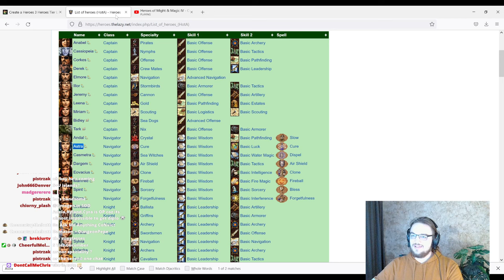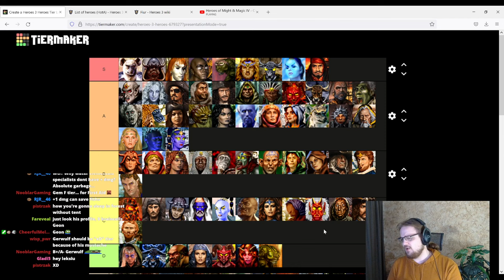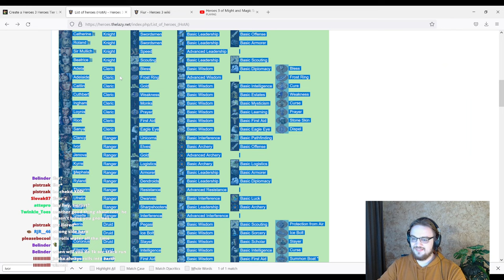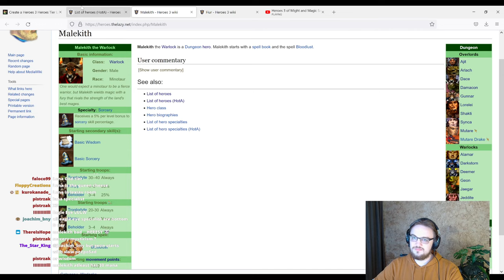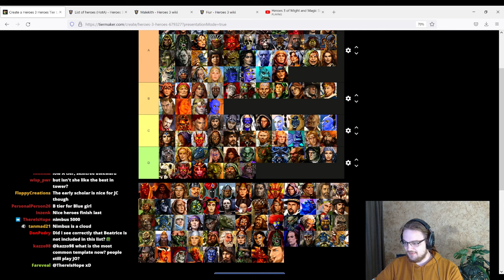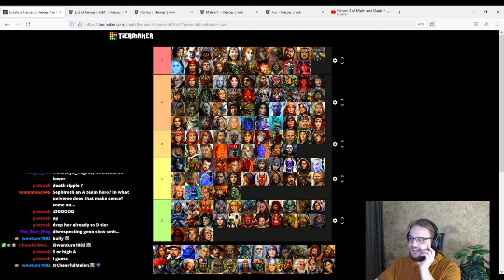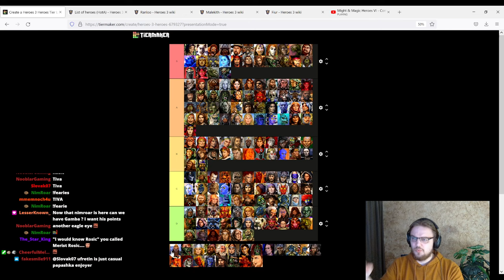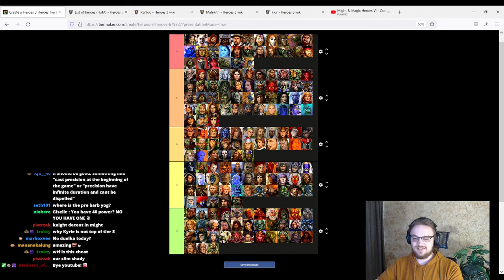BEST and WORST Heroes | Ranking 176 heroes! | Heroes 3: HotA Hero Tierlist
This is an Hero tier list video for Heroes of might & magic 3: Horn of the Abyss.

I use the online lobby for multiplayer games.